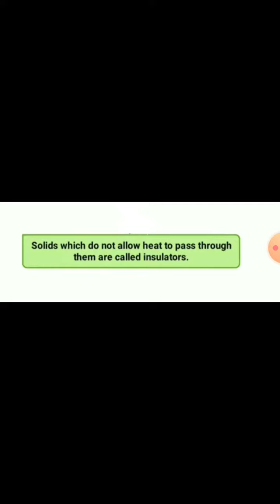Flipped classroom assignments class7 Science Topic insulators of heat,Japnoor Kaur